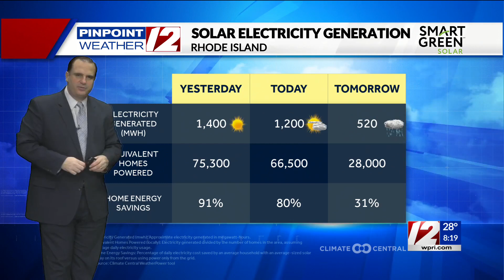Solar Report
Solar Report from 11/21/23